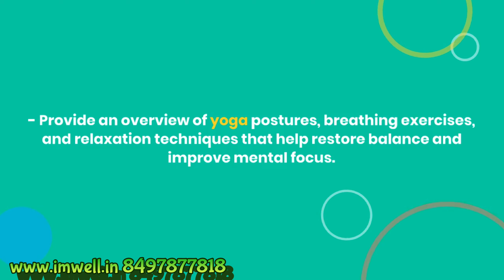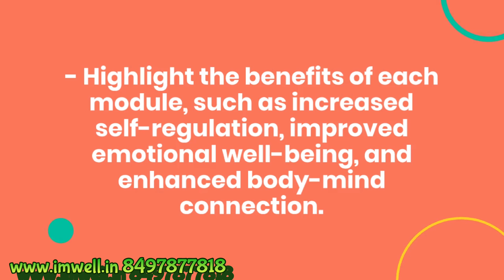Digital Detoxification for Children -Most Important topic of this modern world